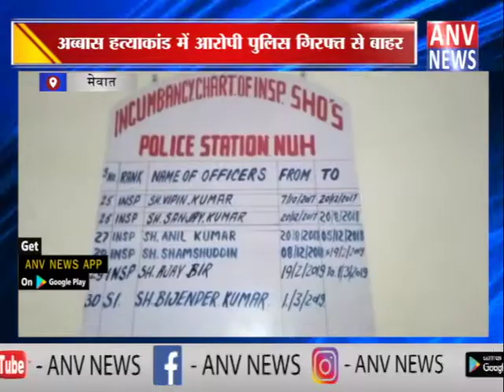अब्बास हत्याकांड में आरोपी पुलिस गिरफ्त से बाहर || ANV NEWS MEWAT - NATIONAL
ANV  NEWS LIVE is one of the top notch live channel for the

NEWS ACROSS INDIA. WE are currently covering Hindi language

States mostly. You can find the best of real news live over

social media platforms Like Facebook, Twitter, Youtube and

Much More.